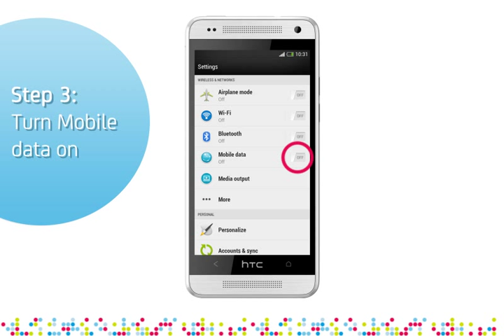HTC One Mini: Turn off/on data roaming services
1. Tap the Apps icon
2. Scroll up and navigate to Settings
3. Tap to turn on Mobile data
4. Select Mobile data
5. Tap Data roaming to be able to use Mobile Internet outside the Philippines
6. Press OK to finish